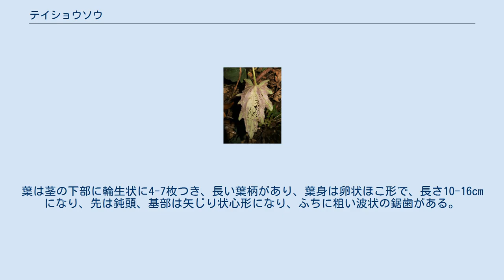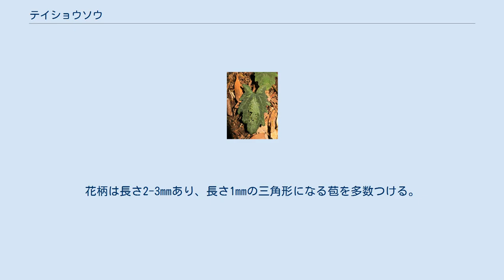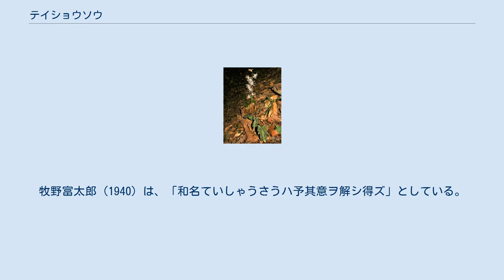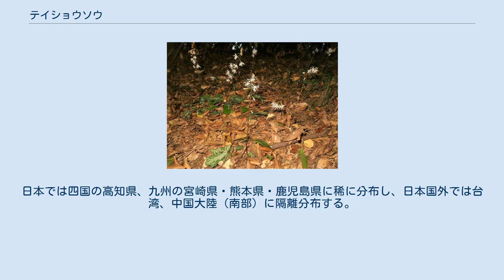テイショウソウ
テイショウソウ（学名：Ainsliaea cordifolia）は、キク科モミジハグマ属の多年草。
 地下茎は細く、結節があり、地中を横にはう。
茎は直立または斜上し、褐紫色で、高さは30-60cmになり、はじめ淡褐色の綿毛におおわれているが、後にほとんどが脱落する。
葉は茎の下部に輪生状に4-7枚つき、長い葉柄があり、葉身は卵状ほこ形で、長さ10-16cmになり、先は鈍頭、基部は矢じり状心形になり、ふちに粗い波状の鋸歯がある。
成熟した葉の表面は、しばしばカンアオイのような白い雲紋状の模様があり、裏面はわずかに暗紫色をおびる。
頭状花序は総状につき、一方にやや偏って花をつける。
花柄は長さ2-3mmあり、長さ1mmの三角形になる苞を多数つける。
総苞は長さ11-14mmになる筒形で、総苞片は鱗状に重なり、紫色を帯びる。
1頭花は3個の小花からなり、花冠は白色で5裂し、花冠の長さは15-19mm、筒部の長さは6-8mmになる。
各頭花は3個の小花が合体し、一見15裂した白い裂片と3個の雌蕊からなる一輪の花のように見えるのは、この属の日本に分布するものの特徴。
果実は痩果になり、無毛。
上端に長さ9-11mmになる1列の冠毛があり、羽毛状になる。
 日本固有種。
本州の千葉県以西から近畿地方南部までの太平洋側と四国に分布し、山地の暖帯林のやや暗い林床に生育する。
 和名テイショウソウの意味は「よく分からない」という。
牧野富太郎 (1940) は、「和名ていしゃうさうハ予其意ヲ解シ得ズ」としている。
 なお、1856年（安政3年）に出版された飯沼慾斎の『草木図説』前編20巻中第16巻「テイシヤウサウ」には和名の由来は記されておらず、「此種紀州和州勢州等ノ深山ニ生ス。ソノ産地ニヨツテ葉面緑色或ハ白斑或ハ暗紫斑又葉背紫色ナル等ノ異アリテ “ムラサキハグマ” “紫背ノハグマ” 等ノ名ヲ称ス」とある。
 種小名（種形容語）cordifolia は、「心臓形葉の」のこと。
 名前が似ている同属の種にマルバテイショウソウ Ainsliaea fragrans Champ. ex Benth.がある。
葉が茎の下部に4-5個が輪生状につき、葉身は卵形で長さ6-10cm、両面に褐色毛が密に生える。
長さ4-9cmになる葉柄があり、褐色の長い軟毛が密生する。
日本では四国の高知県、九州の宮崎県・熊本県・鹿児島県に稀に分布し、日本国外では台湾、中国大陸（南部）に隔離分布する。
環境省の絶滅危惧II類(VU)に選定されている。
 また、奄美大島、沖縄島、石垣島等に分布するオキナワハグマ Ainsliaea macroclinidioides Hayata var. okinawensis (Hayata) Kitam.に、別名として、オキナワテイショウソウが使用されている。